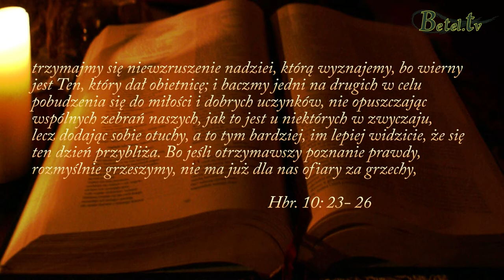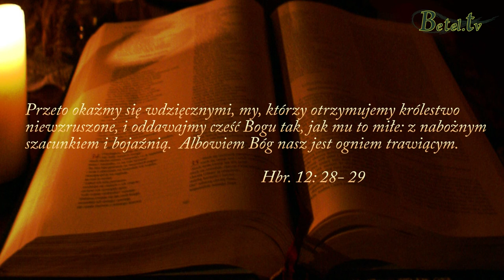Świadectwo Dariusza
Zarejestrowane podczas rocznicowego nabożeństwa w Zborze Dobra Nowina w Wiśle Nowej Osadzie